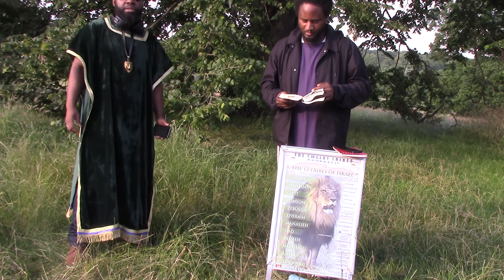7. GMSLondonForecasters Israelites Street Preaching July 9th 2021